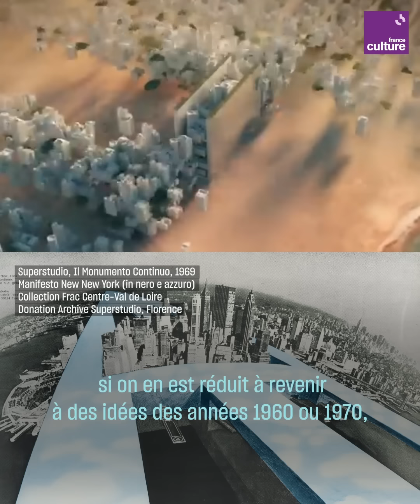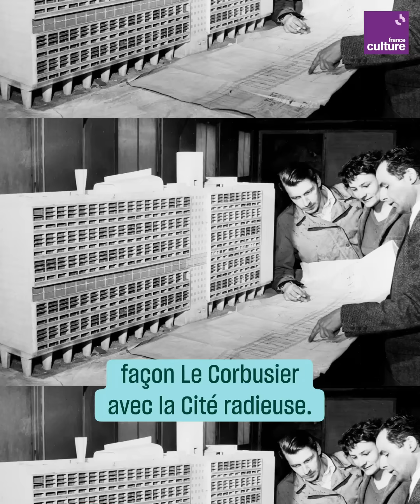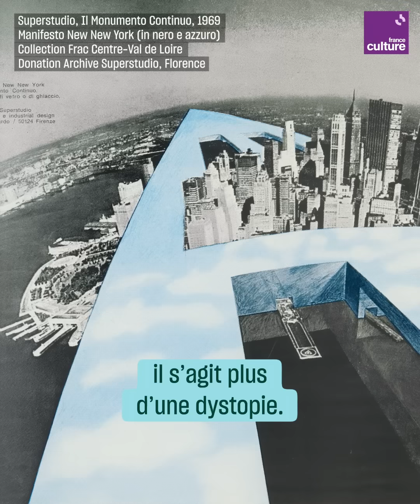"The Line", la ville futuriste et controversée imaginée par l"Arabie saoudite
"The Line", cette ville ultra-futuriste et démesurée imaginée par l’Arabie saoudite en plein désert soulève autant de promesses que de doutes.